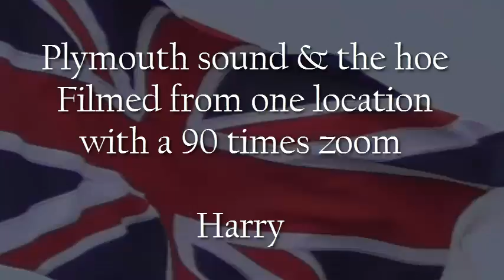quick film about Plymouth hoe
Taken on my new camera with a 90 times zoom every shot was from the same place